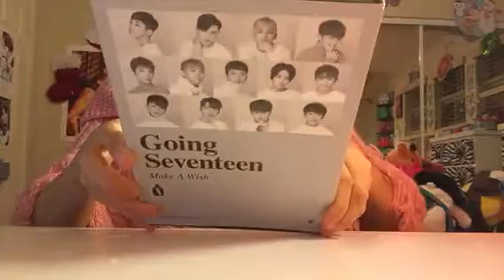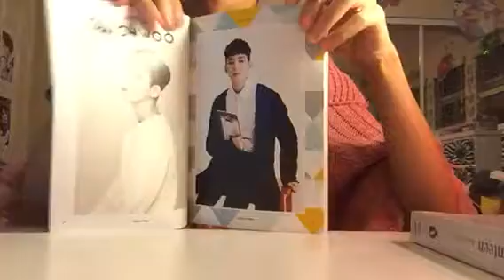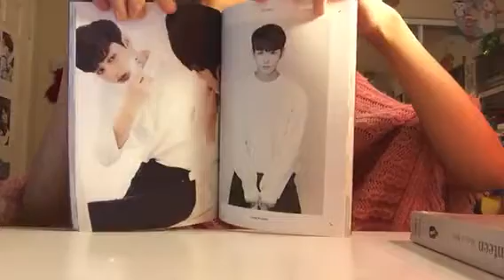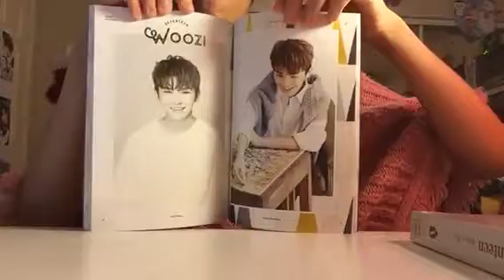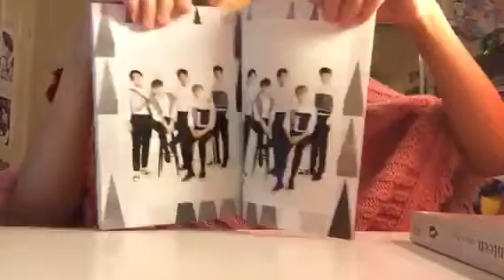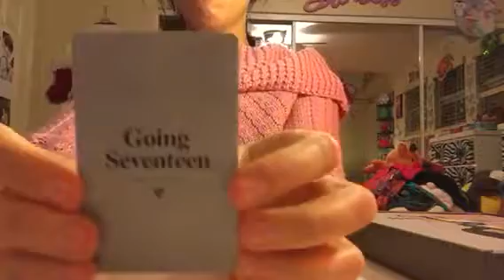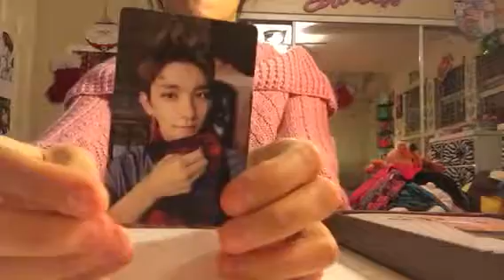Seventeen Going Seventeen Unboxing Make A Wish Version